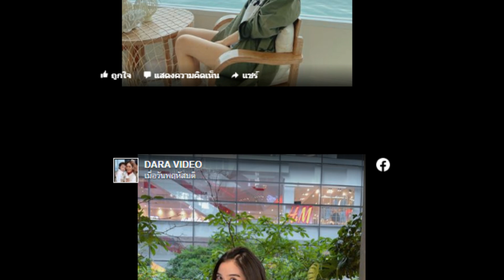โดนว่าสวยไม่พอเป็นนางเอกคู่ ‘เวียร์’ เปิดบ้าน ‘พระพาย รมิดา’ คบแฟนหนุ่มลูกชาย ‘เนวิน ชิดชอบ’!!